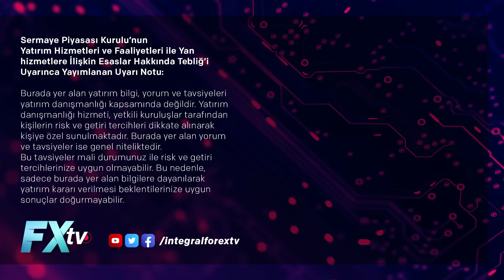Emrah Lafçı ile Haftaya Bakış: Merkez Bankası, Kur ve Borsa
Emrah Lafçı, “Merkez Bankası, Kur ve Borsa” başlığı altında gündemi ve piyasalara etkilerini değerlendiriyor.

Piyasalarda geçen hafta ne oldu? Yeni haftanın ekonomik görünümü nasıl? Bundan böyle her Pazartesi, Ekonomist Emrah Lafçı ile İntegral ForexTv ekranlarında konuşacağız.